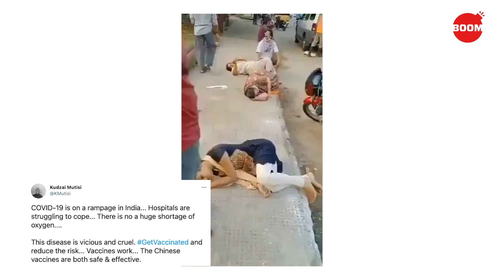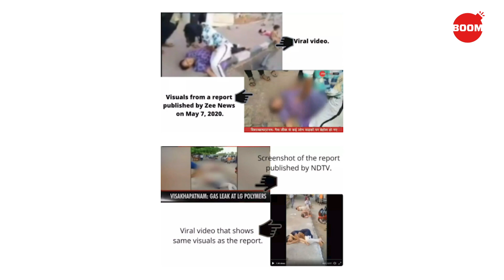করোনায় আক্রান্ত অসুস্থ মানুষেরা রাস্তায় লুটিয়ে পড়ছেন অক্সিজেনের অভাবে?| BOOM | Oxygen Crisis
করোনায় আক্রান্ত অসুস্থ মানুষেরা রাস্তায় লুটিয়ে পড়ছেন অক্সিজেনের অভাবে? ভাইরাল ভিডিওর সাথে করা দাবির সত্যতা যাচাই করল বুম।